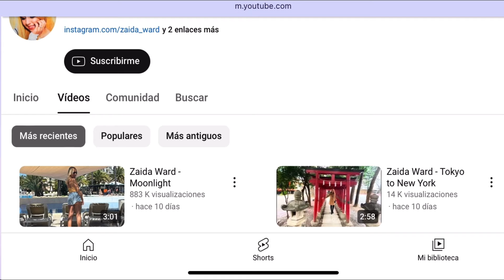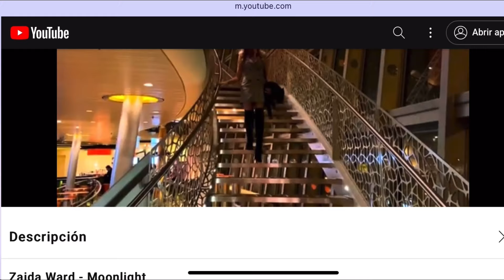Zaida Ward publica su canción Moonlight ¡¡ya disponible!!